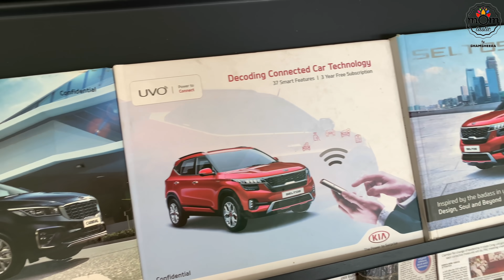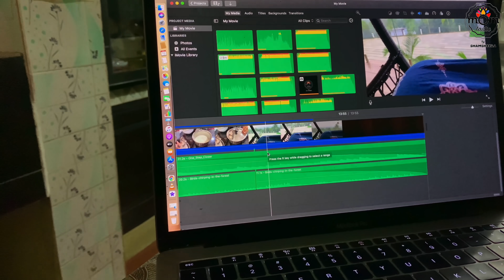We bought a new car | It's my brother's wedding | Friends coming home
The Sales staff or the incharge who we had troubled a lot for getting this was Mr. Sreeraj. I guess he would never ever forget a customer like us. The Sales Manager, Mr. Sharath was another great support.

My parents were tested positive for Covid, right on the day when we were able to get out. Hence i weren't able to meet them for almost 2 weeks. Finally and right now i am at my parents house. And it's my younger brother's wedding. Lots of wedding preparations going on. Am super busy with all those. Hence i am not able to reply you all on time like how i used to. I hope you all would understand the situation i am going through and i myself badly miss replying each one of you. But i will come up with more vlogs soon.

Online purchase links :

Blue turquoise plate :

My pressure cooker :

Pink a-line Kurta :

Red kurti with dots :